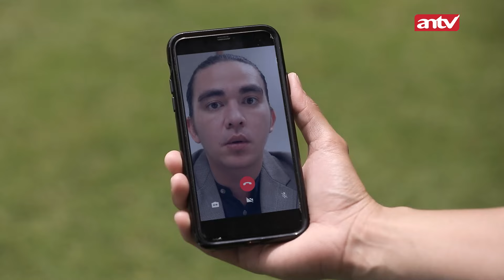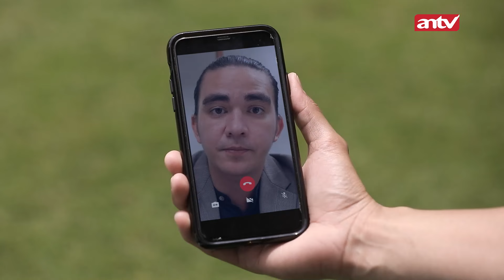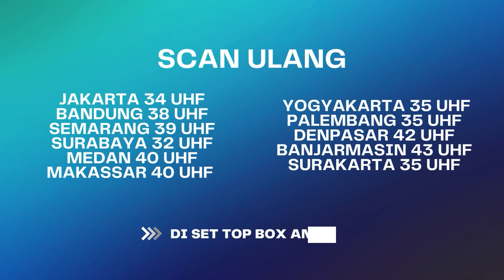Herman Datang Di Saat yang Tepat! | BestCut Terpaksa Menikahi Tuan Muda ANTV | Eps 72 (1/3)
Sinopsis Terpaksa Menikahi Tuan Muda Amanda tersenyum licik karena dia yang ternyata menyimpan cincinnya Abhimana. Saat Abhimana telepon minta antarkan berkas, Amanda tidak sadar kalau cincin itu jatuh menggelinding ke bawah meja pantry. Saat pulang ke rumah, disambut oleh Kinanti. Abhimana berusaha menyembunyikan tangannya ke dalam setelan celananya. Kinanti kaget saat supir menemukan lipstik di dalam mobil Abhimana. Kinanti bilang itu bukan miliknya. Abhimana bilang mungkin punya Amanda karena Amanda sering naik mobil dia. Kinanti percaya.

Kini beragam tayangan kesayangan anda di ANTV bisa disaksikan kapan saja dalam genggaman tangan. ANTV ANTVofficial ANTVKlik ANTVLovers ANTV,antv klik,berbagi suami,cinta yang abadi,ramal asik,dear diary info,jodoh wasiat bapak,antv official,terpaksa menikahi tuan muda,tmtm,an tv,antv,antvklik,india,tawa sutra,antvlovers,terpaksa menikahi tuan muda antv,sinetron terpaksa menikahi tuan muda antv,sinopsis terpaksa menikahi tuan muda antv,christ laurent,terpaksa menikahi tuan muda full episode,amanda manopo,bts terpaksa menikahi tuan muda,tmtm antv hari ini,trailer terpaksa menikahi tuan muda

PM 4079
BF 4047